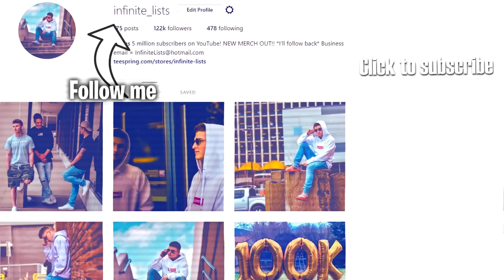The SCARIEST SHORT FILMS You Will EVER SEE ON YOUTUBE!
Did you know I AM IN A GAME?! Play it here! (FREE)